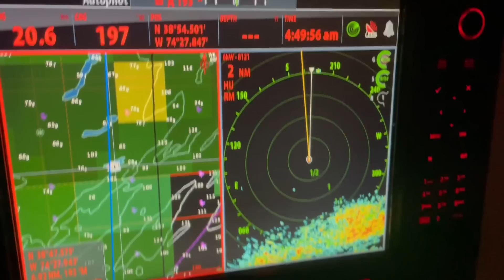Don't Leave Fish to Find Fish!!!!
This is the last trip down to the inshore lumps off Ocean City Maryland

I start off at Massey's and we hook up instantly but lose the fish as he runs into another boat. Fog rolls in and there are at least 50 boats in a small area so we go off on our own. I find stellar life, but the fish were right where the fleet was. I ran back to the fleet with my tail between my legs and we were able to put together a few fish. Not Reaper standards, but we had a blast!!!

Teaching point is don't leave fish to find fish. and Yes!! sometimes the fish are with the fleet.

I only use Sterling Tackle Gear for our Spreader Bars and Daisy Chain Lures:

Tide Chasers:
I am just getting to try out the products now, but I am beyond excited.